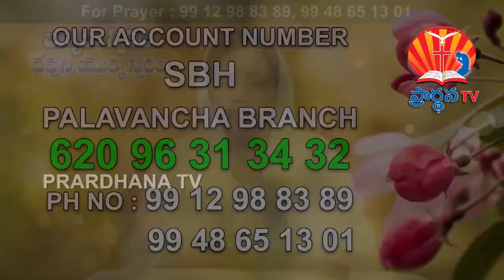SIS NIREEKSHANA JYOTHI 15 11 2017 PART 2